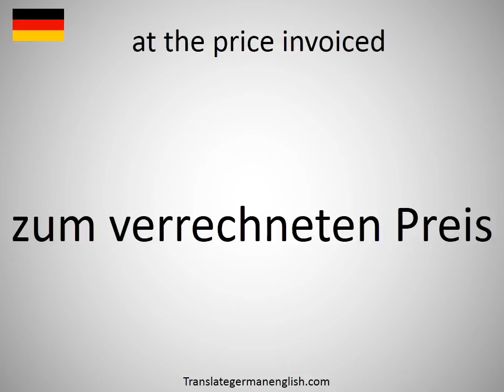How to say at the price invoiced in German?